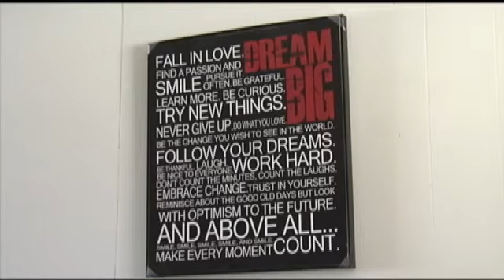Former inmate speaks in favor of prisoner degrees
BEACON -- Donald Felix
spends most days driving his Cadillac to pick up customers throughout downstate
New York. Felix started his own limo company last year after getting out of
prison.
I
got caught up making the wrong decisions as a kid, robbery case and an assault
case, two separate cases, and wound up in prison doing 15 to 18 years, said
Felix.

The Brooklyn native was sent to a correctional facility upstate and after years
of doing menial tasks around the prison, he applied for the Bard Prison
Initiative. I was a little intimidated at first, but I made my way went to the competition
and I won; out of 120 people only 10 were taken, said Felix.

He took five to six classes each semester behind bars and graduated with an Associates
Degree that he now proudly displays near his home office.

This is like heart, sweat, blood and tears, said Felix as he showed off his
diploma. School is not a big thing in the ghettos. It's not a badge of honor
saying yeah I graduated. I got this. No. They'll vastly praise you for going
to prison and coming home.Instead of returning to
New York City, he moved with his wife to Beacon and used his education to start
Lane Changes, Inc. He is now dispatched through MTC Limousine to shuttle
corporate executives throughout the area. Without a Bard education degree I wouldn't be able to conversate
with these people. A kid from Brooklyn that all he knows about is Jay-Z and Biggie
Smalls wouldn't be able to talk with these people on a day to day basis, said
Felix.Felix is one of more than 250 alumni of the Bard Prison Initiative. Less
than 4 percent of them have returned to a life of crime compared to an
estimated 40 percent of traditional inmates.On Sunday, Governor Andrew Cuomo proposed resuming a program of providing some
prisoners the opportunity to earn degrees. Since then several lawmakers have
come out against the plan, but Felix hopes by telling his story it will change their
minds.I would have probably come home with no clue. My mind would have been off,
said Felix. When your mind is off you do the things that are comfortable and
that means going back to Brooklyn robbing, stealing, smoking weed and trying to
duck parole and all the shenanigans, but no it changes you. It changes your
thinking. It upgrades you.